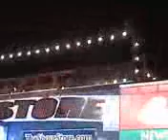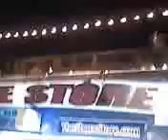Jersey shore show in seaside nj